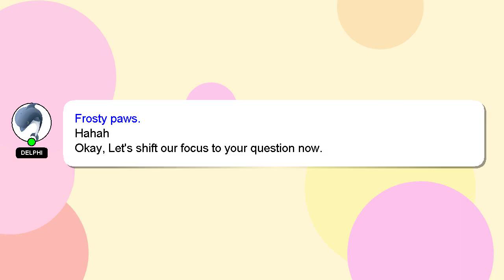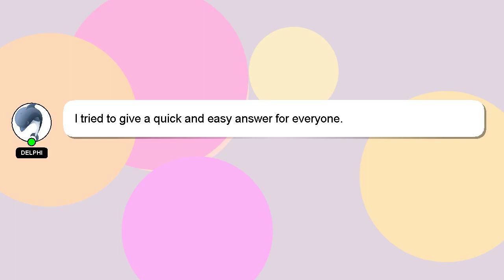Windows : Check whether a sub-string contains string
string : a Windows whether sub-string contains Check